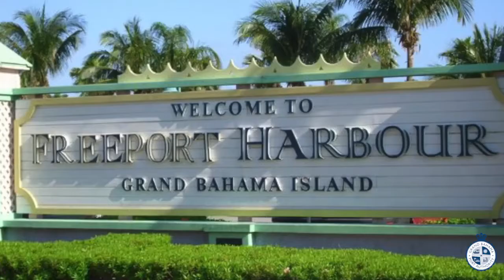GBPA Hurricane Dorian 40 Day Update from Acting Chairman Sarah St. George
GBPA Hurricane Dorian 40 Day Update; Where We Were and Where We Are Now. Acting Chairman Sarah St. George gives overview with the other participants to follow